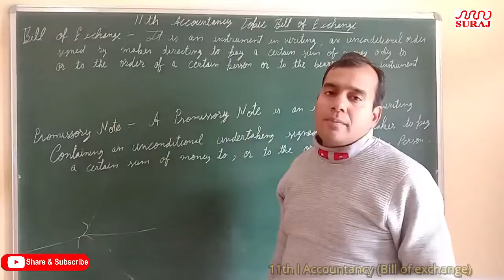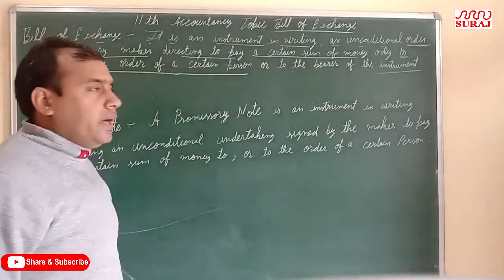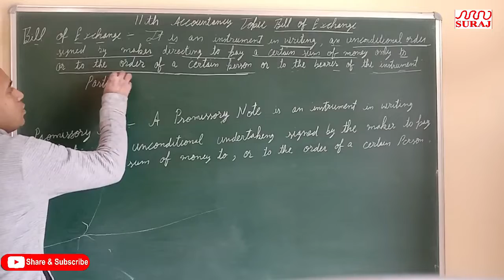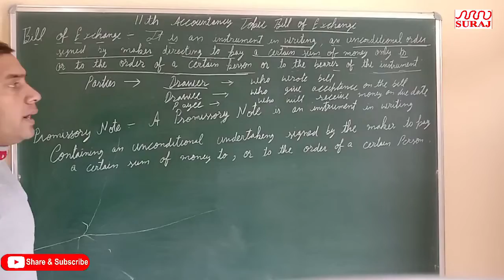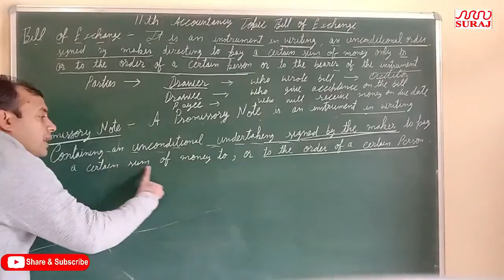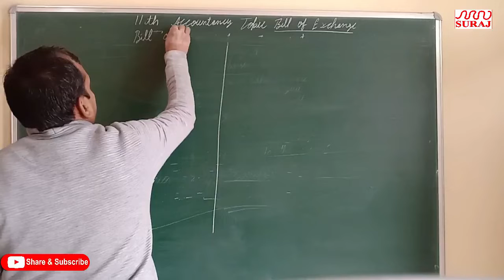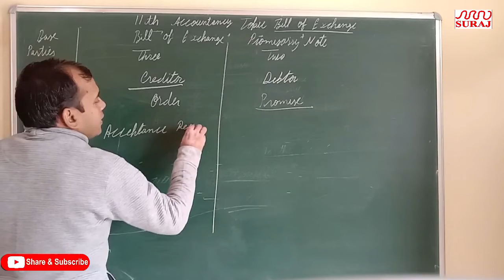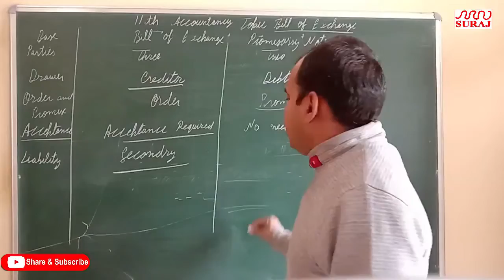SURAJ SCHOOL l 11th l Accountancy Bill of exchange